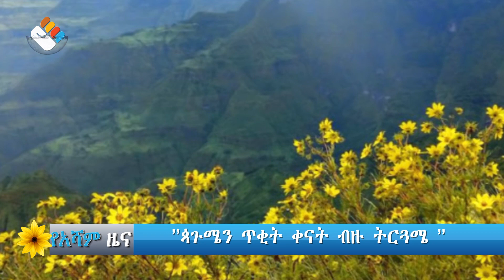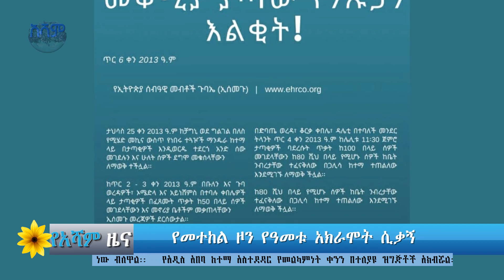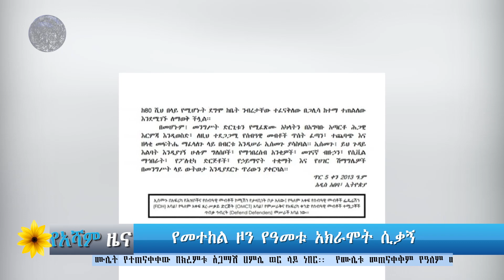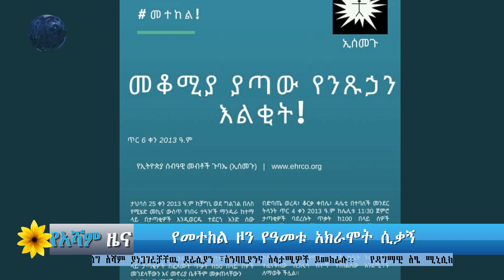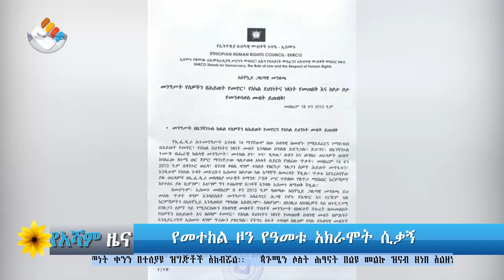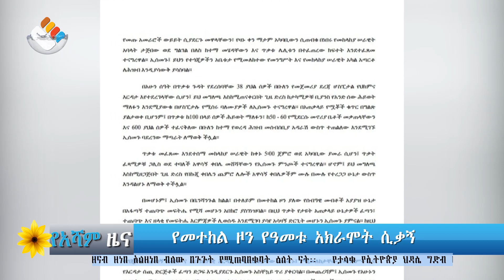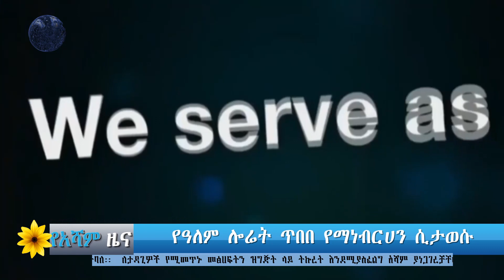አሻም ዜና | ዕለተ ረቡዕ ጳጉሜ 03 ፣ 2013 ዓ.ም